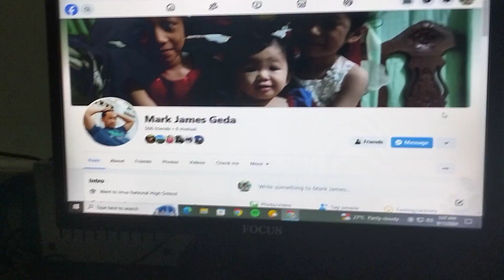Mayor Denver's Chua, Brother Mark's Geda & Brother Tom's Aludino Birthday Celebration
Happy Birthday To You Po Mayor Denver's Chua From Municipal Of Cavite City

Happy 36th Birthday To You Po Brother Mark From V Clothing Medicion 2A Imus

Happy 53rd Birthday To You Po Brother Tom